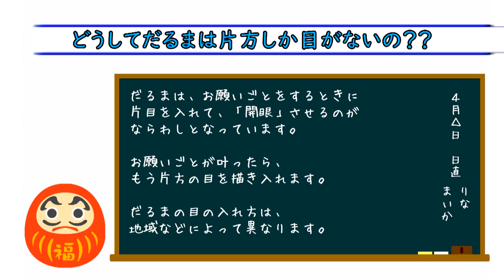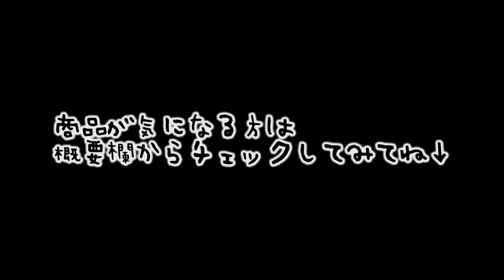【スクイーズ】福福ちゅるちゅるだるまスクーズ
【編集者】アー坊。